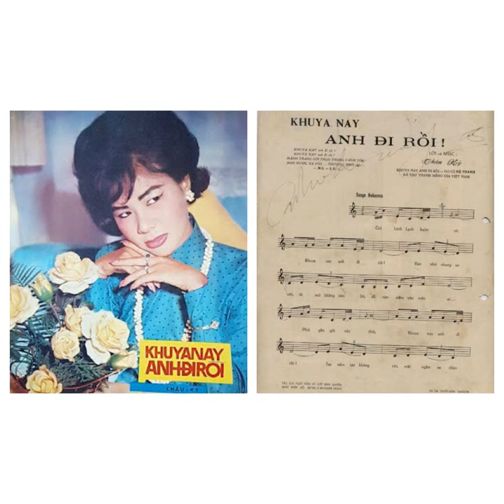11 tháng 10, 2022